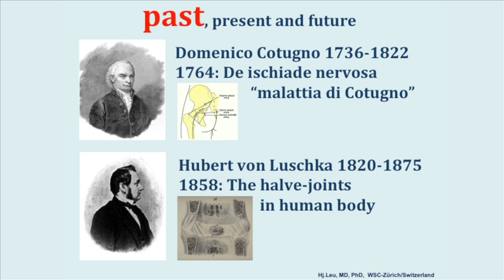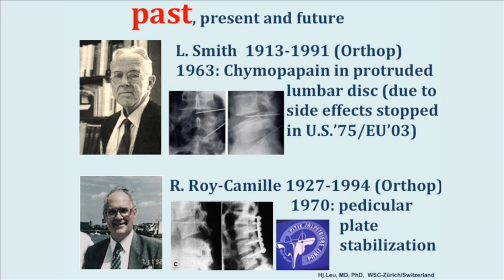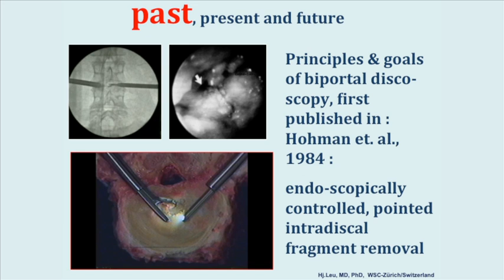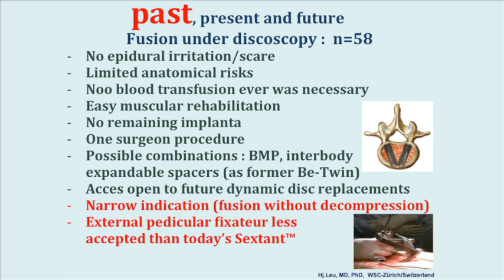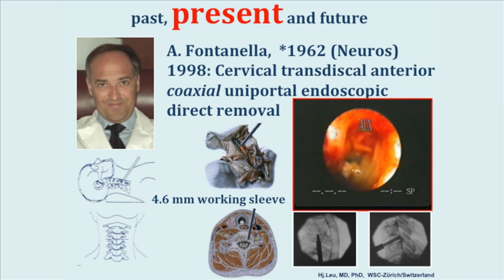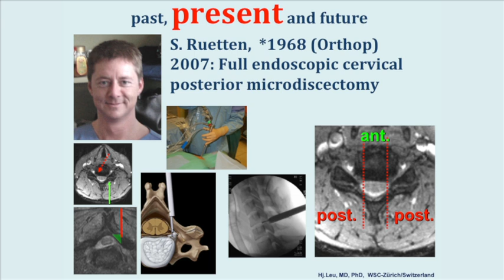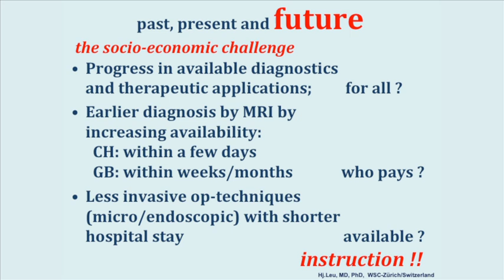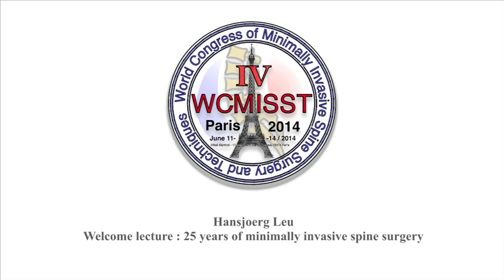25 years of minimally invasive spine surgery: past, present, and future. Dr Hansjoerg Leu MD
Welcome Lecture
25 years of minimally invasive spine surgery: past, present, and future. Dr Hansjoerg Leu MD (Zurich, Switzerland) at IV WCMISST Paris 2014 June 11-14th 2014

IV WCMISST Paris 2014 vice President Dr Hansjoerg Leu MD

Please, like, and register